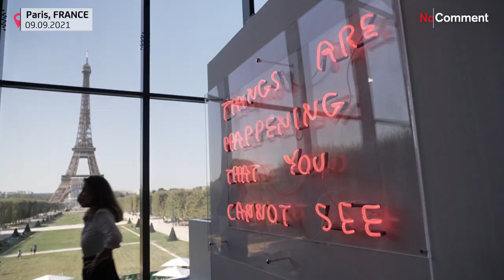Paris Art Fair, le meilleur de l'art au pied de la Tour Eiffel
Paris Art Fair 2021 a ouvert ses portes aux pieds de la Tour Eiffel sous le monumental Grand Palais éphémère.